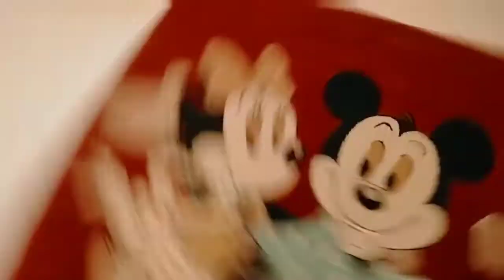نهار معايا جراو عليا انا ولدي والحرارة😱😱